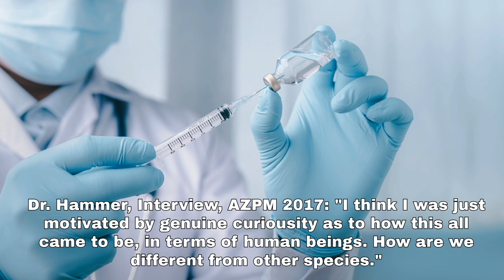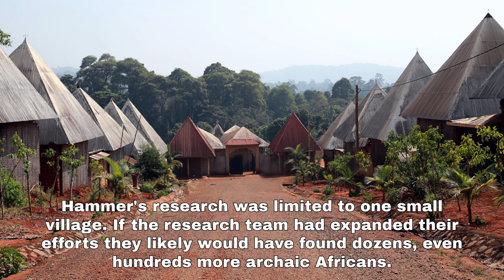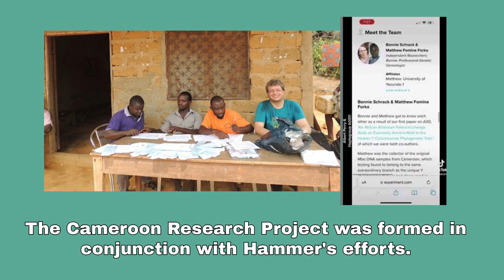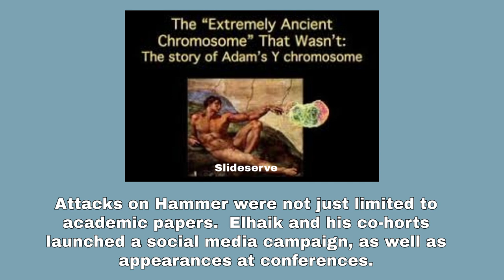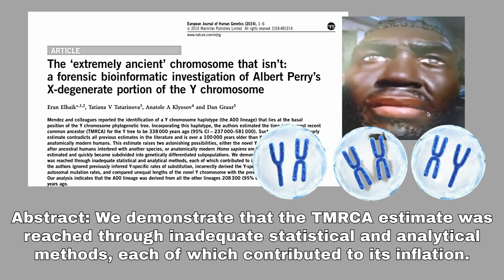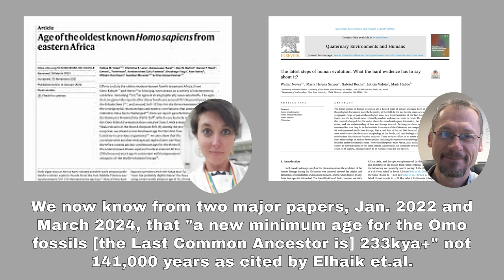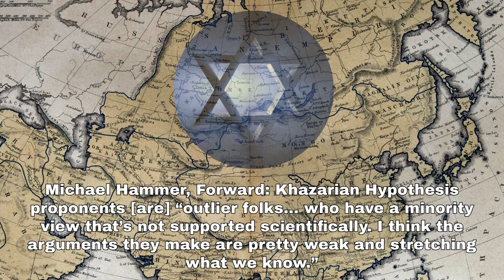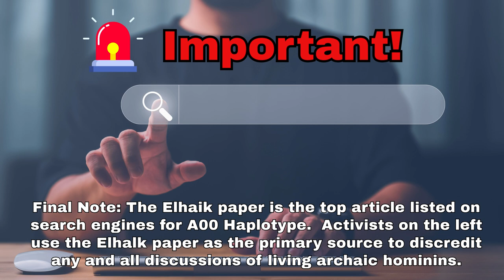Envious Geneticist vs. Esteemed Researcher: The "Ape Man" of Cameroon, A00 Haplotype Scandal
Discover the scandal that rocked the world of genetics! Renowned geneticist Dr. Hammer's groundbreaking discovery of the A00 Haplo type traced to a Cameroonian village was slammed by Eran Elhaik, a controversial geneticist.

Elhaik's envious attack, riddled with errors and questionable credentials, unjustly tarnished Hammer's reputation. Uncover the truth behind this feud and the untold story of living archaic hominins in Africa.

Unfortunately, agenda driven anthropologists and academics today still use the Elhaik study to discredit Hammer and A00 Haplo type.  The findings from Cameroon do not fit the Out of Africa model.